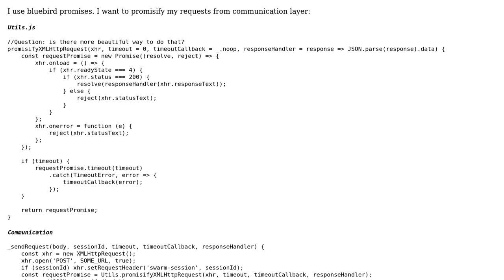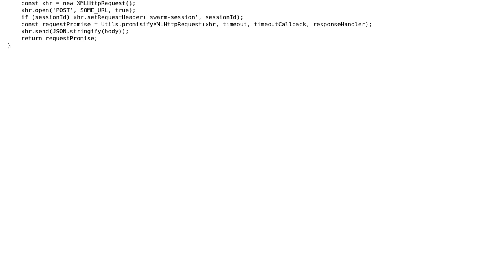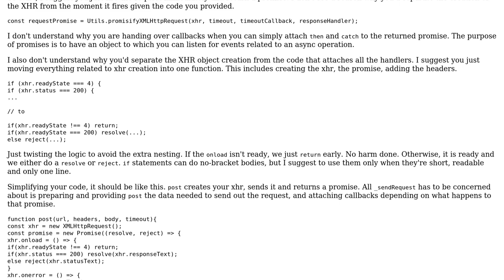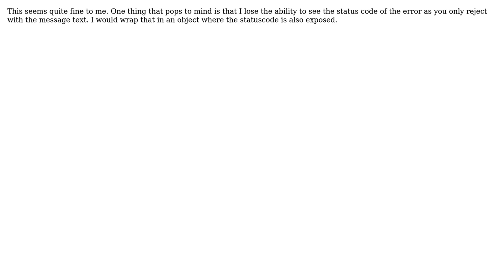Code Review: Bluebird: promisify xhr request (2 Solutions!!)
Code Review: Bluebird: promisify xhr request

With thanks & praise to God, and with thanks to the many people who have made this project possible! | Content (except music & images) licensed under CC BY-SA | Music | Images & others | With thanks to user Quant user Nickole Abs user Joseph and the Stack Exchange Network Trademarks are property of their respective owners. You are responsible for your own actions.